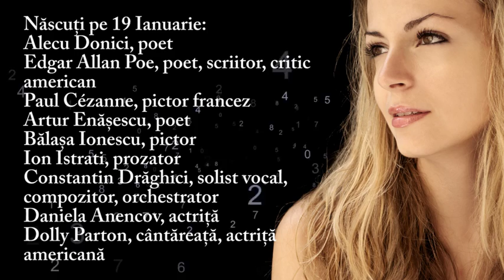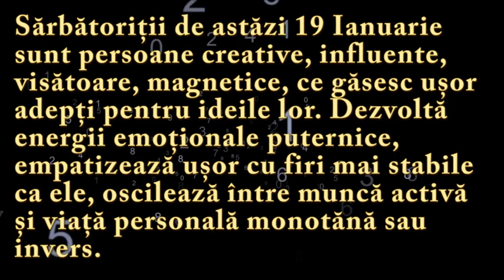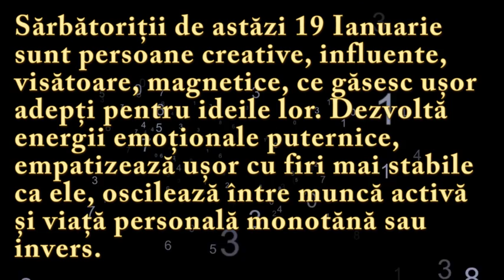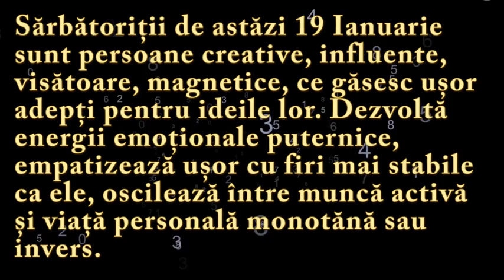Numeroscopul pentru 19 Ianuarie